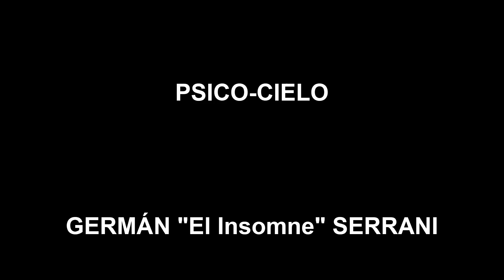PSICO-CIELO (Canción Insomne)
"Canto, porque yo quiero cantar...
aunque no haya nadie, por acá".

GS